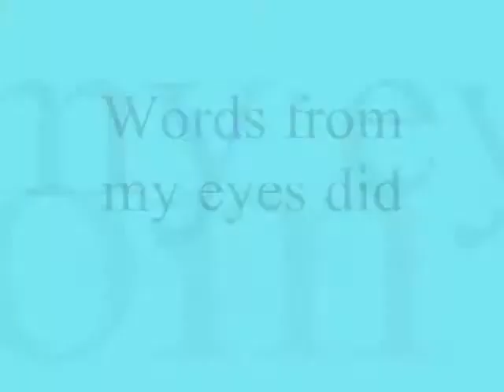Words from my eyes did ,